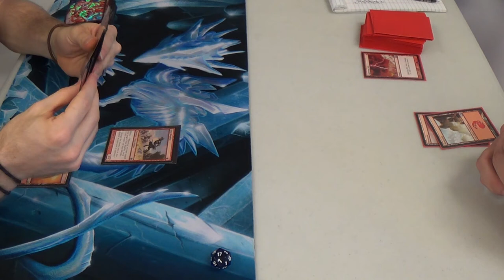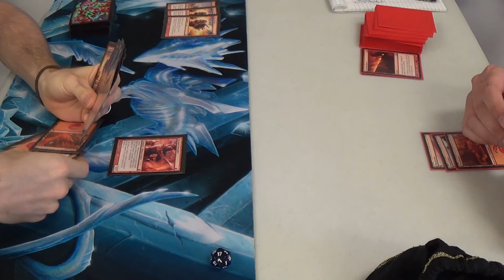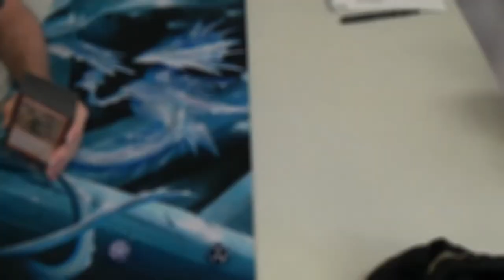Pauper Magic — Mono Red Heroics vs. Burn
Here's a deck that I built the night before the tournament. With no playtesting (outside of goldfishing), I wasn't sure if I was ready to give it a go or not, but I did it nonetheless. Take a look at how it has worked out so far.

My next match was against perhaps the deck about which I am the most scared: Burn. The ability to wreck what few creatures I have is why four of my sideboard slots are more creatures...just...more creatures.

Here's the decklist (as best I remember it) for anyone who cares:
Creatures
4 Akroan Crusader
4 Nyxborn Rollicker
1 Plated Geopede
1 Riot Piker
4 Satyr Hoplite
Enchantments
4 Crown of Flames
4 Dragon Mantle
4 Flamespeaker's Will
2 Furor of the Bitten
2 Ghitu Firebreathing
4 Madcap Skills
Instants
4 Lava Dart
4 Lightning Bolt
Lands
18 Mountains
Sideboard
1 Echoing Truth
3 Fury Charm
4 Pyroblast
2 Riot Piker
4 Spark Jolt
1 Titan's Strength